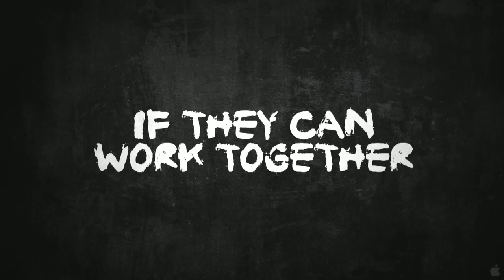Cold Fish 2010 Trailer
When Syamoto's teenage daughter is caught stealing, a generous middle-aged man helps resolve the situation. The man and his wife offer to have Syamoto's troublesome daughter work at their fish store. Syamoto soon discovers the horrific truth of the seemingly perfect couple.

Director:Shion Sono
Writers:Shion Sono (screenplay), Yoshiki Takahashi (screenplay)
Stars:Makoto Ashikawa, Denden and Mitsuru Fukikoshi